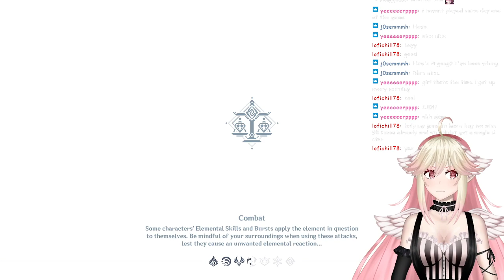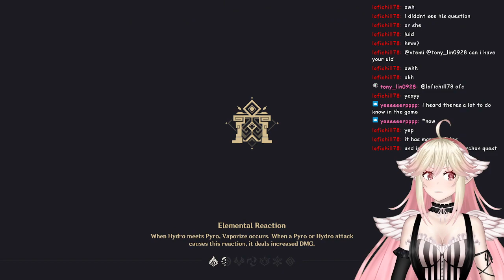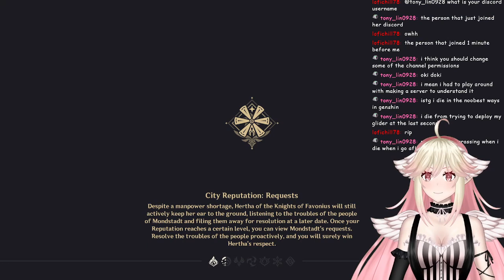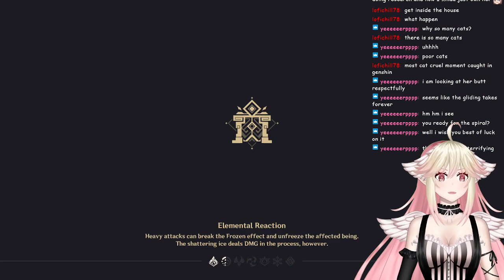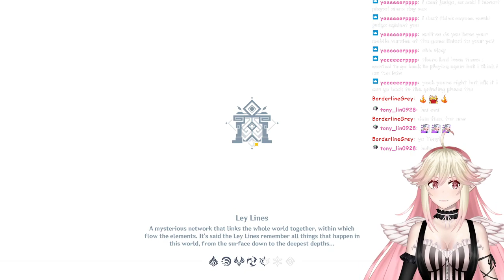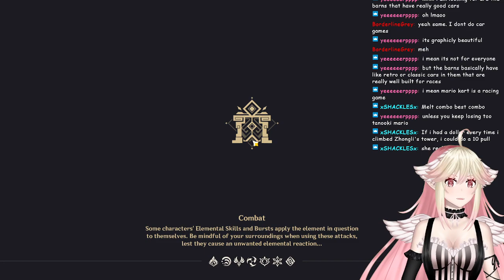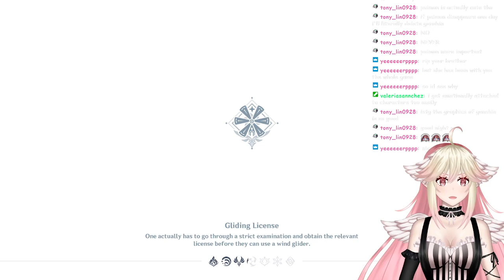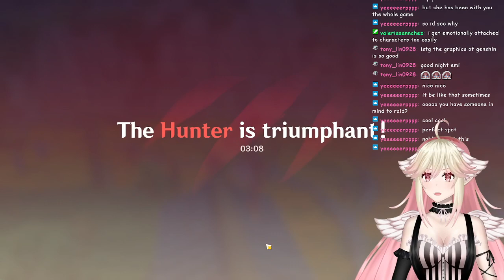doin daily stuff and probably spiral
I appreciate your support so much, and I am beyond grateful just to have you spend time with me on stream! Click the panel above if you'd like to support me and my stream.

Donations will always go toward stream upgrades to be able to give you higher quality content!

Thank you so much for the support and love! I hope to work hard to make this channel fun!